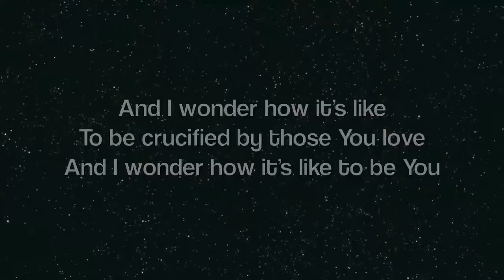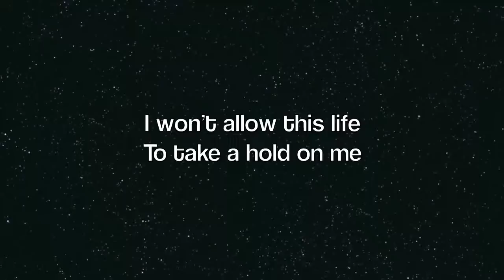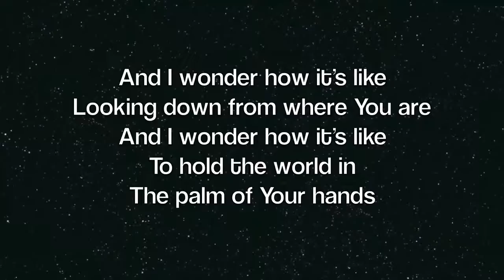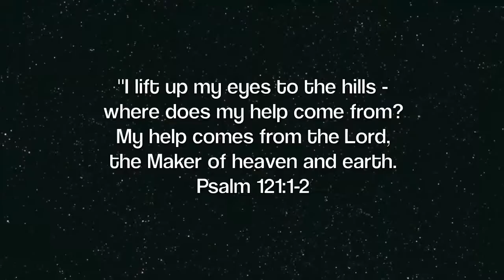From high above - Cliff Lee (feat. Francis Huang and Nader Meleika)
Original song.

Piano and backup vocals by Francis Huang, and drums by Nader Meleika.
Lyrics written and music composed by Cliff Lee, recorded through Garageband.